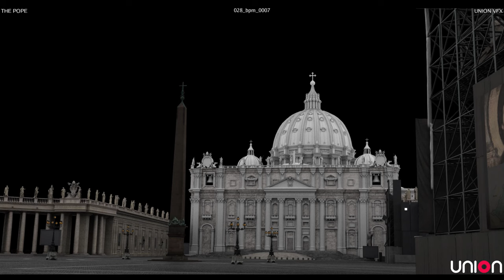The Two Popes - VFX Breakdown by Union Visual Effects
Check out this amazing & insightful VFX Breakdown "The Two Popes" by the talented team at Union Visual Effects.

Union worked on a total of 288 VFX shots including green screens, set extensions, window reflections, muzzle flashes, fog and rain and a storm that included a lightning strike on the Basilica.

Two Popes | VFX Breakdown Reel

The Two Popes VFX Breakdown